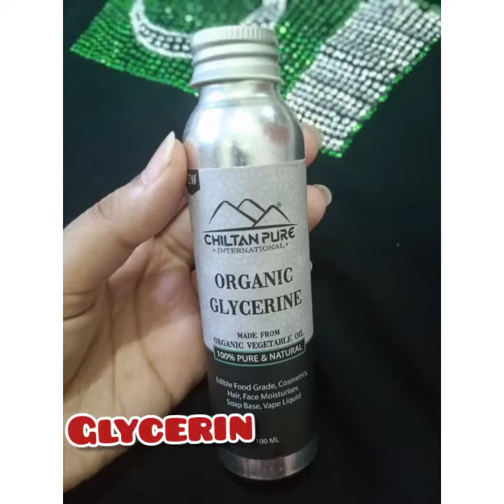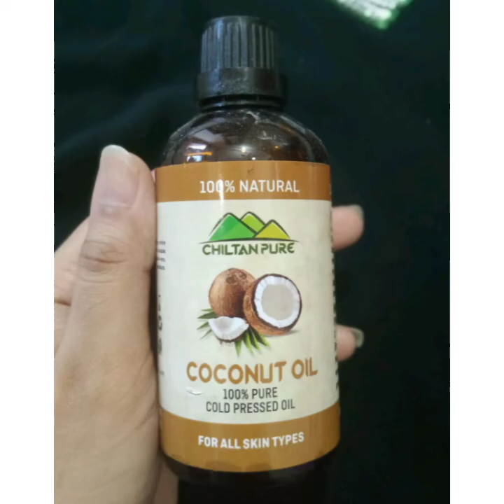MAGIC HAIR MASK WITH ORGANIC HERBAL OIL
TODAYS  VIDEO WILL BE ALL ABOUT THE MAGIC HAIR MASK AND OIL FROM WHICH U CAN SOLVE ALL YOUR PROBLEMS